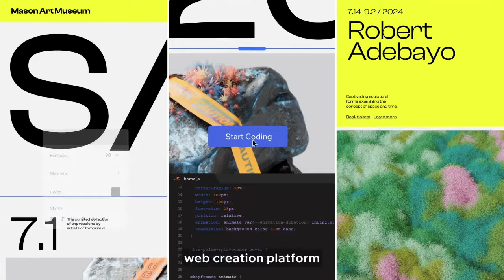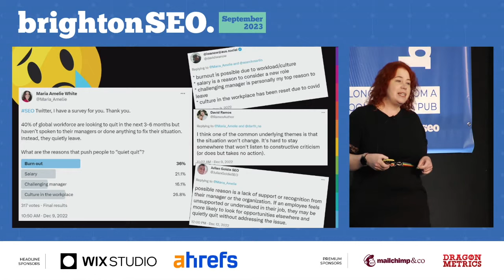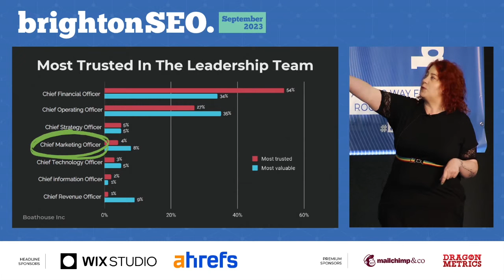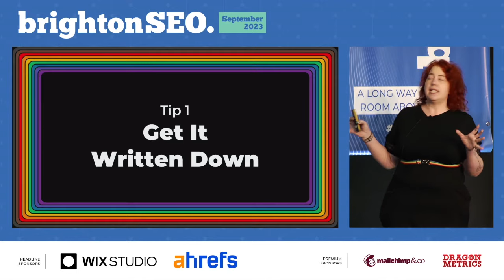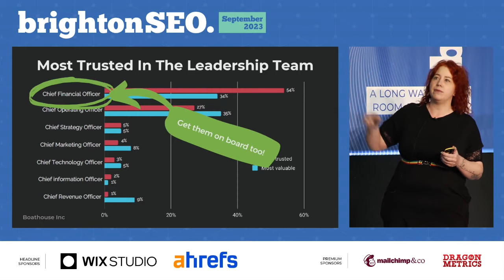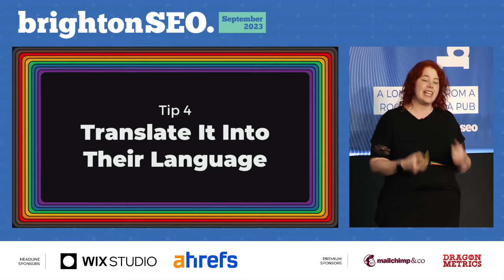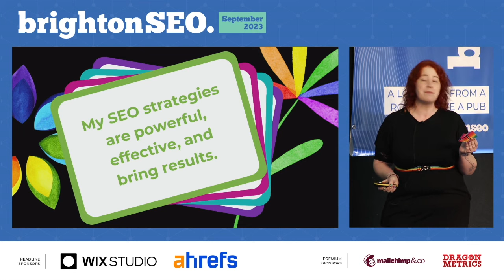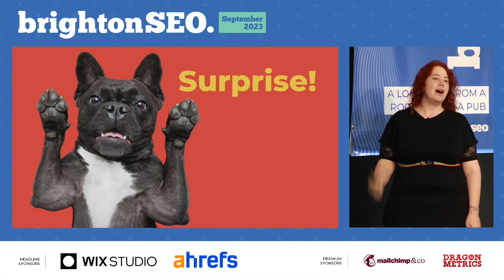Why does your CEO hate SEO? - Anna Bravington - brightonSEO September 2023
Do you feel SEO is undervalued where you work? Do you struggle to get buy-in from the business?

Over half of CEOs are from finance and operations backgrounds, which means that they can find it hard to understand marketing, particularly organic channels like SEO. Because of this, some SEO specialists are struggling to get buy-in, have budgets signed off, and they find they are micro-managed. This creates a lot of stress, as they feel undervalued.

In this talk, Anna will help you learn to speak each other's language, find common ground, and use strategy and measurement to help your CEO understand why you're doing SEO.